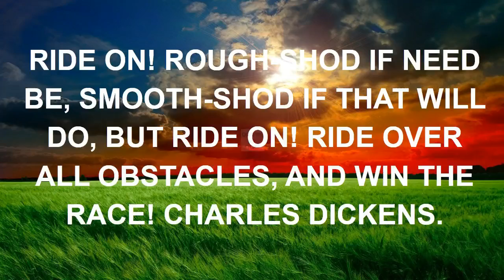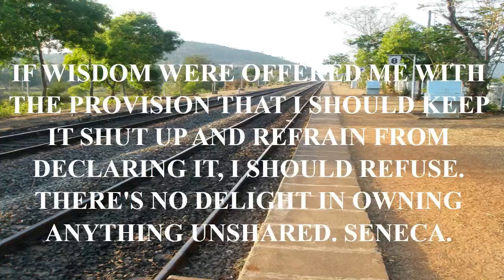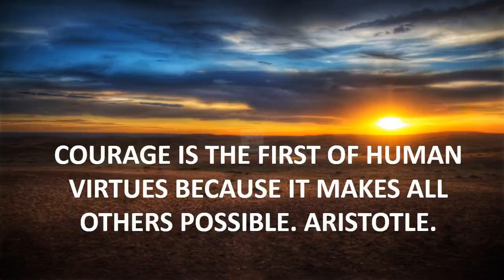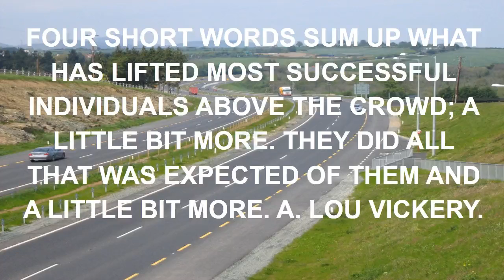inspirational quotes about moving on